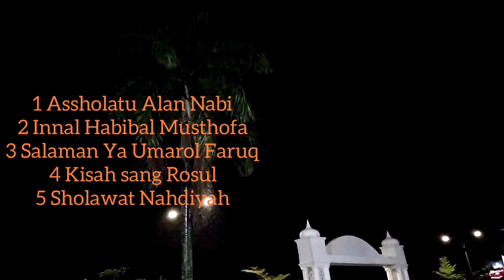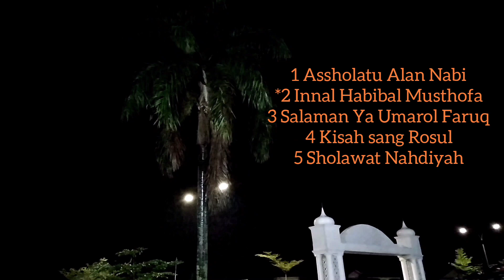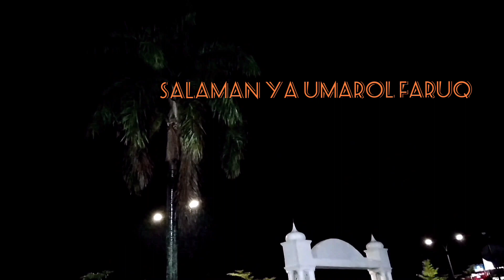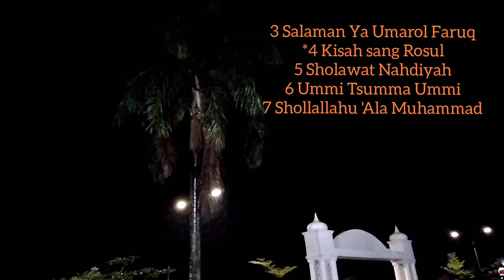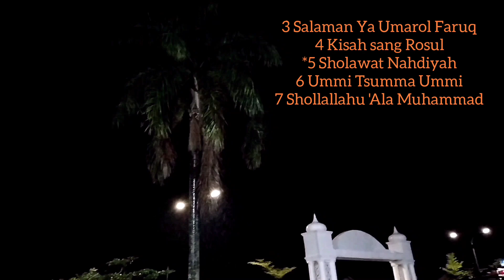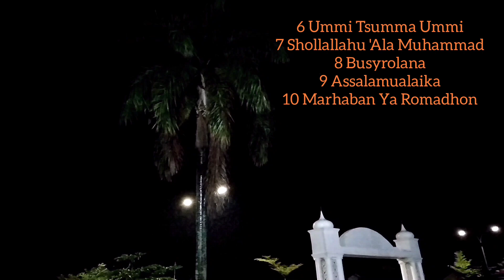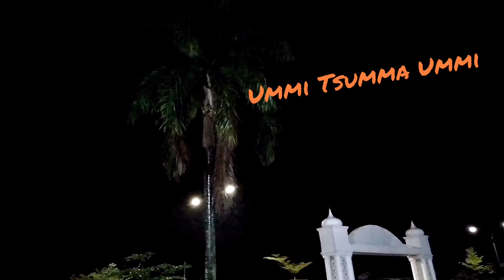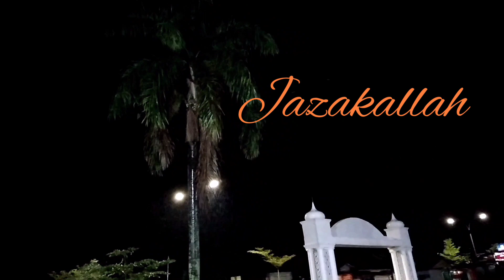Kumpulan Sholawat dan Nasyid Penyejuk Hati. enak di dengar di waktu malam. part 2